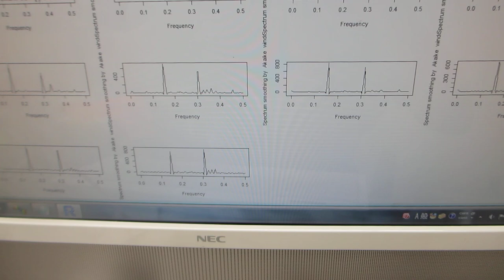超音波の測定・解析・評価技術に基づいた、超音波プローブの発振制御技術（超音波システム研究所）